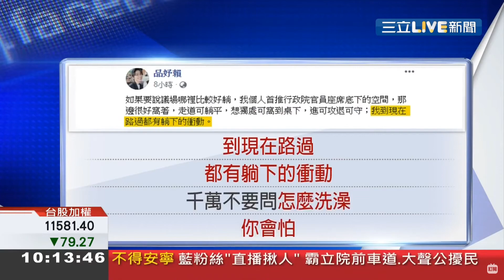堅持不換陳菊，看國民黨要撐多久？能撐多久？2020 06 29 10 21 36